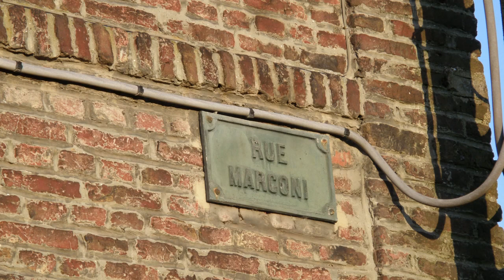Au temps des très vieux corons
Ce sont les vieux corons   de France    qui ont été réhabilités et que vous pouvez visiter     Dany Boon   y a tourné son film très connu    j 'avais pris ces photos juste après le film
Je vous invite a me suivre sur une musique de Denise Bodennec que vous pouvez retrouver